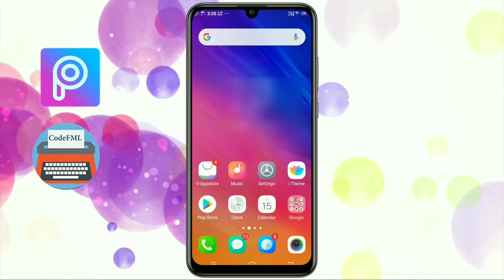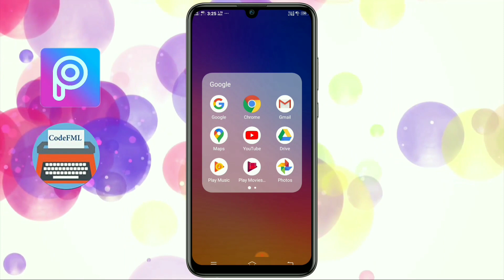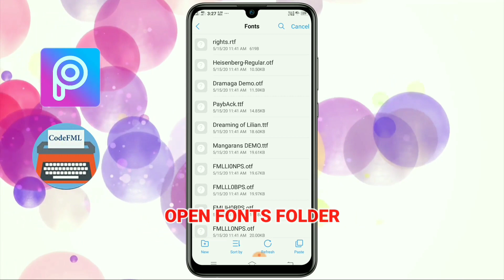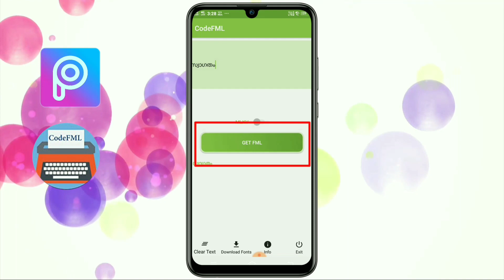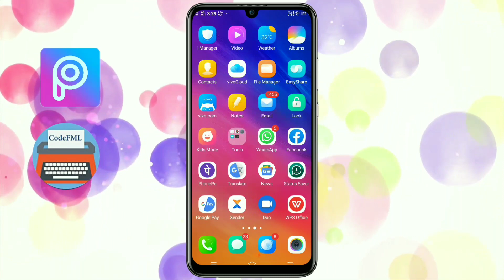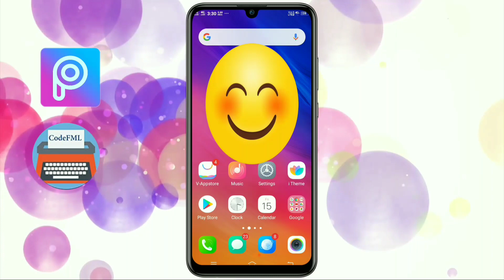HOW TO ADD MALAYALAM FONTS|AND HOW TO CHANGE MALAYALAM FONT STYLE IN PICSART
Welcome Guys. We discuss How to add and change Malayalam font style in PicsArt.
We need two application. OK. One The PicsArt app. One of the best image editing and poster,notice etc. Creating app.
App Number two Code FML. This app is a FML format generating/Converting App.
Enable The Bell icon... Guys...

DOWNLOD LINKS👇🏻👇🏻👇🏻👇🏻👇🏻

My Device 📱
Vivo Y95
4GB Ram
64 GB Rom
Android 8+
1.95 GHz Snapdragon 439 Octa-core